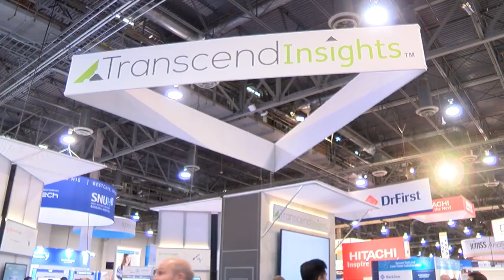ZDogg HIMSS TI